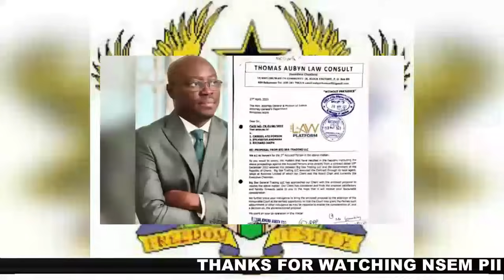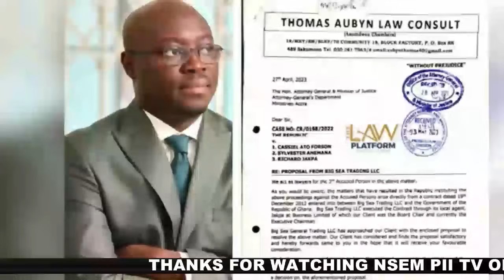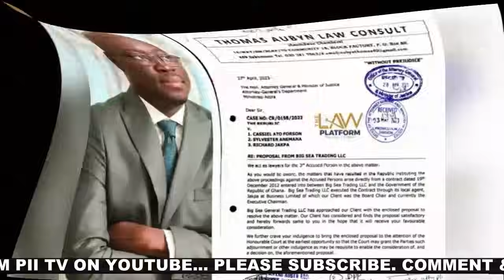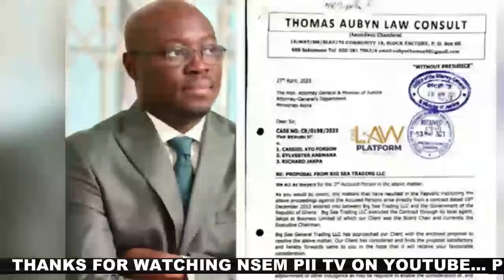JUST IN: Nat'l Security set on Jakpa. Sammy Gyamfi in contempt of court? Ato Forson days numbered